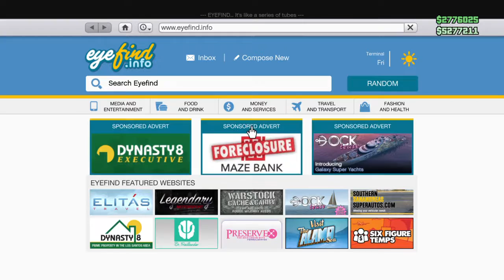Grand Theft Auto V - My largest Crate sale yet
$2.7 Million gta fun bucks